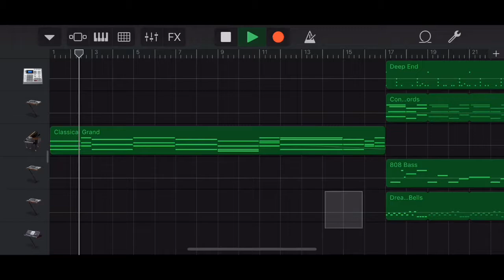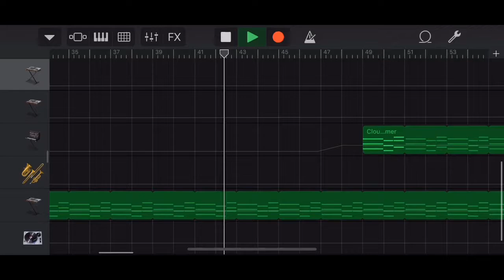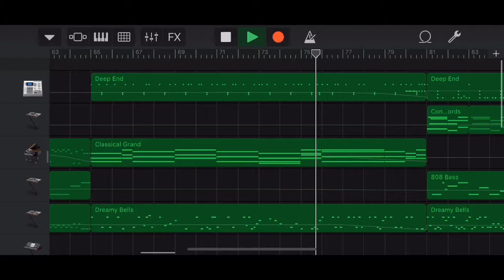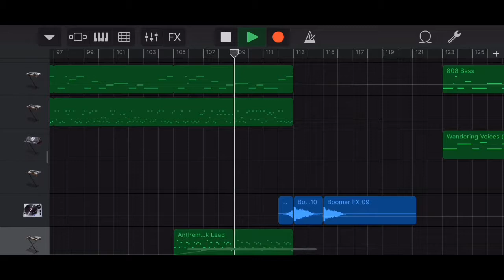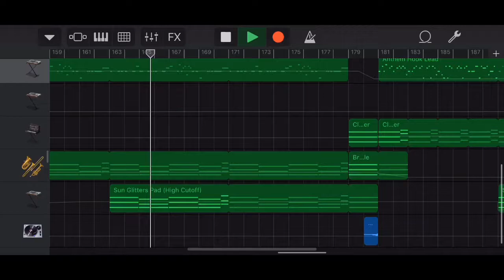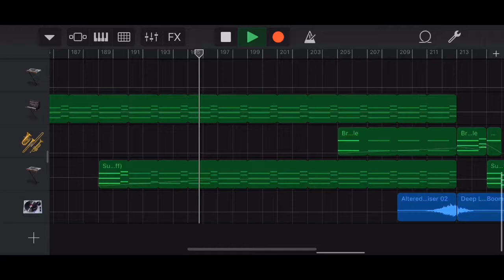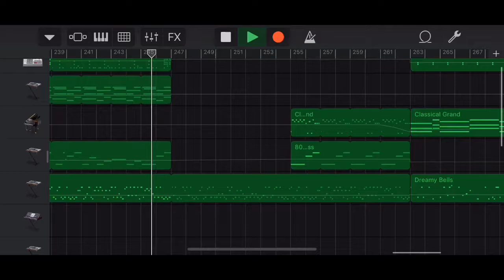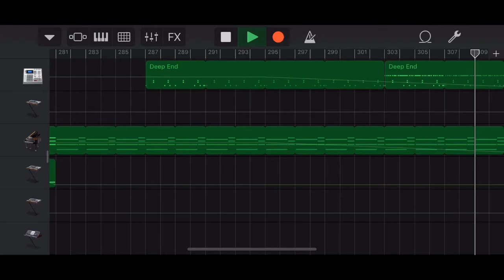EDUARDXO998 - Dreamy Xenophobic (G Minor Chillwave Trap)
This song was made in GarageBand

Did you know that this song is one of those Hip-Hop & Chillwave Songs, Plus this song has instruments from this new pack “Flex and flow” (Chill Hip Hop)